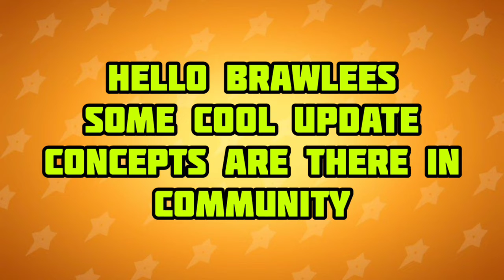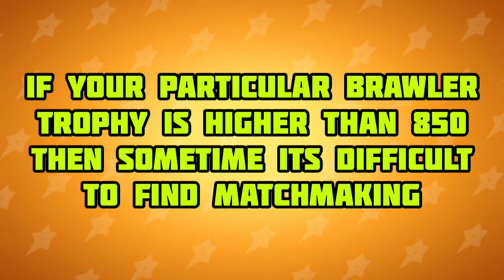Brawl Stars Update Concepts | Watch Brawl TV While Matchmaking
━ဗ━ဗ━ဗ━ဗ━ဗ━ဗ━ဗ━ဗ━ဗ━ဗ━ဗ━ဗ━

━ဗ━ဗ━ဗ━ဗ━ဗ━ဗ━ဗ━ဗ━ဗ━ဗ━ဗ━ဗ━

━ဗ━ဗ━ဗ━ဗ━ဗ━ဗ━ဗ━ဗ━ဗ━ဗ━ဗ━ဗ━

Ignore these